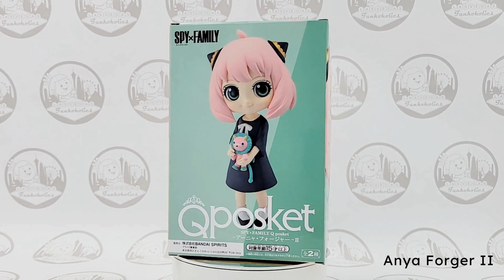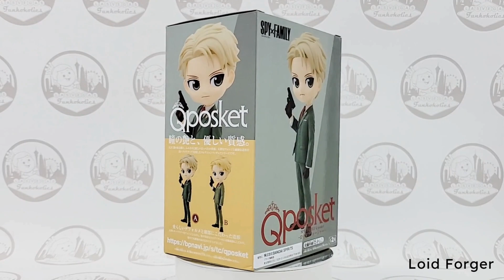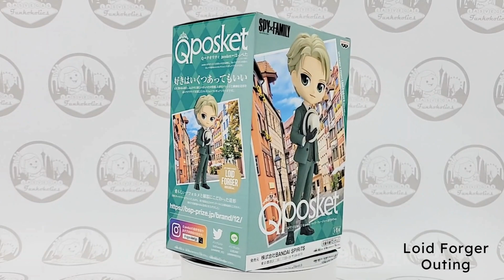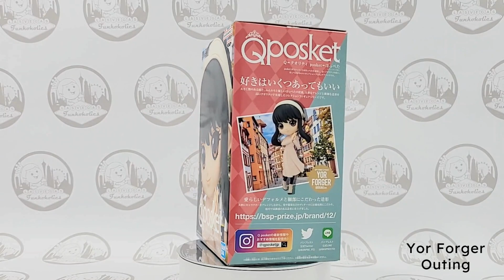Let's Unbox: Banpresto Q Posket - Spy x Family (Anya Forger, Loid Forger, Yor Forger)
Today we're looking at some Spy x Family Q Posket figures from Banpresto! These figures are great quality and very simple to put together. Q Posket figures consist of a base, body and head but some may also include in-hand accessories or a support stand.

Q Posket figures often come in an A and B variety. A is your typical color palette and B is usually a slightly different color but could be a completely different pose. The Odekake (Outing) series does not have a B version.

0:00 Intro
0:08 Anya Forger
0:34 Anya Forger Ver. II
1:01 Loid Forger
1:28 Yor Forger
1:55 Anya Forger (Research)
2:22 Anya Forger (Outing)
2:48 Loid Forger (Outing)
3:14 Yor Forger (Outing)